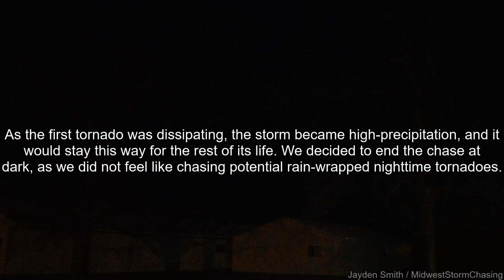Life Cycle of a Tornado - Palmer/Gilmore City, Iowa EF-2 - 4/12/22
Footage from beginning to end of the strong EF-2 tornado which impacted the Palmer/Gilmore City, IA area during the evening of April 12th, 2022, as well as some epic shots of the massive supercell which continued to spawn several more rain-wrapped tornadoes in the region as the evening went on.